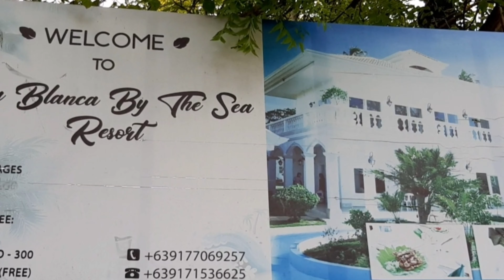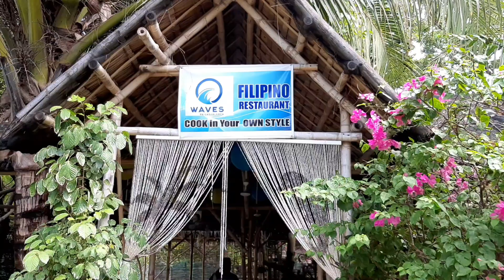Casa Blanca By The Sea Resort Olango Island Lapu Lapu City Cebu